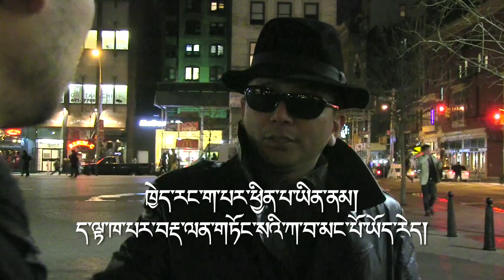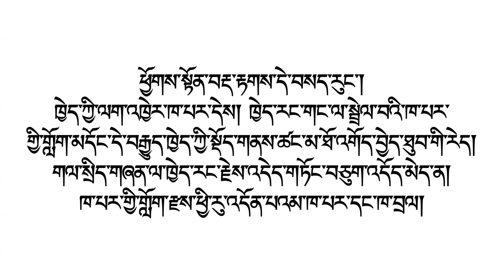Your Mobile Phone Can Track You. (Tibetan)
ཕྱོགས་སྟོན་བརྡ་རྟགས་༼GPS༽དེ་བསྡ་རུང་། ཁྱེད་ཀྱི་ལག་འཁྱེར་ཁ་པར་དེས། ཁྱེད་རང་གང་ལ་སྦྲེལ་བའི་ཁ་པར་གྱི་གློག་མདོང་དེ་བརྒྱུད་ཁྱེད་ཀྱི་སྡོད་གནས་ཚང་མ་ཐོ་འགོད་བྱེད་ཐུབ་ཀྱི་རེད། གལ་སྲིད་གཞན་ལ་ཁྱེད་རང་རྗེས་འདེད་གཏོང་བཅུག་འདོད་མེད་ན། ཁ་པར་གྱི་གློག་རྫས་ཕྱི་རུ་འདོན་པའམ་ཁ་པར་དང་ཁ་བྲལ།